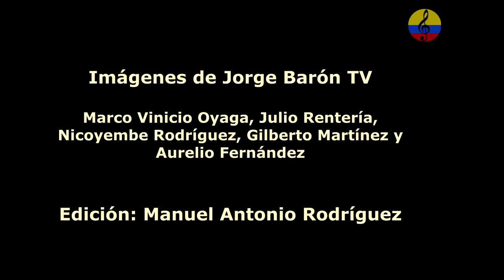Totó la Momposina y sus tambores, II parte, Rosa, Bogotá, 1984